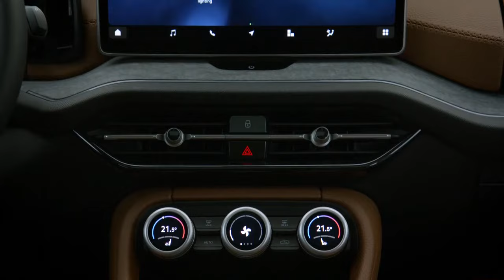2024 Škoda Kodiaq iV (204hp)–Next-Gen of the flagship SUV!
New generation of the flagship SUV: powerful and robust appearance, new features and even more spacious interior
  Completely redesigned exterior: first elements of the new Modern Solid design language and new aerodynamic improvements
More space and comfort: more spacious and minimalist interior design featuring sustainable materials, Škoda smart dials, head-up display and infotainment system with ChatGPT
  Wider range of engines: powers from 110 kW (150 hp) to 150 kW (204 hp), first in plug-in hybrid propulsion with more than 100 km of purely electric range
›Cutting-edge technology: innovative assistance systems, new generations of Matrix LED headlights and Dynamic Chassis Control (DCC Plus)

Škoda the second generation of the Kodiaq, taking sustainability, space and safety to a new level. The Czech carmaker's flagship SUV has once again seen its dimensions increased and now features the first elements of the Modern Solid design language. The all-new Kodiaq is equipped with cutting-edge infotainment systems, including an optional 13-inch screen and a head-up display. Innovative Škoda smart dials with haptic controls and a 10-inch virtual cockpit come as standard. The voice control system will become even more advanced from mid-2024 with the integration of the AI-based chatbot ChatGPT.

Škoda's large SUV also adopts a new interior concept based on Design Selections. The five powertrains offer outputs ranging from 110 kW (150 hp) to 150 kW (204 hp) and are always mated to a DSG automatic transmission. The range of engines now also includes a plug-in hybrid version with an electric range of more than 100 kilometers and an entry-level mild hybrid powertrain. The two top-of-the-range engines are associated with all-wheel drive as standard. Also making their debut are the latest generations of Matrix Beam LED headlights with significantly higher light output and the Dynamic Chassis Control (DCC Plus) system.

► Different Playlists According to Brand